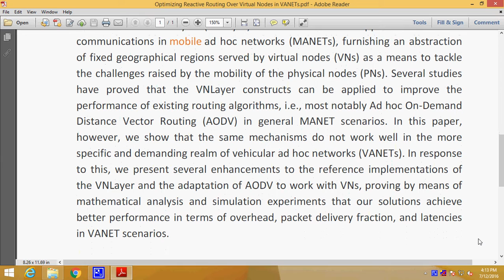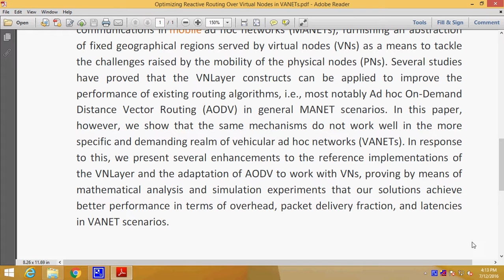Optimizing Reactive Routing Over Virtual Nodes in VANETs